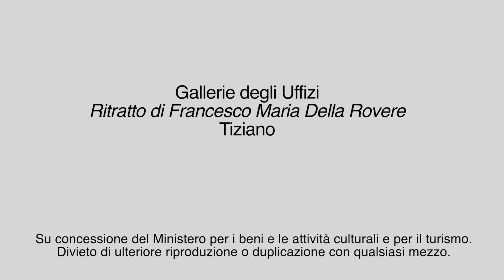Menarini Pills of Art: Ritratto di Francesco Maria della Rovere di Tiziano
Vieni a vedere lo spettacolare dipinto di Tiziano, dove ritrae Francesco Maria Della Rovere Duca di Urbino, con la sua armatura tedesca da parata tirata a lucido. Tiziano supera il rigido stereotipo del ritratto di Stato. Ci restituisce sia l'aspetto fisico che il carattere del personaggio.Tiziano 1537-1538.